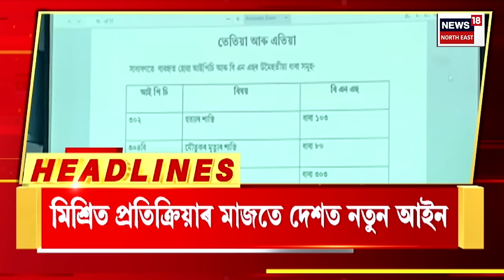SPEED NEWS | Hatimura Embankment Breach পুনৰ ভাগিল কলিয়াবৰৰ হাতীমূৰা মথাউৰি।